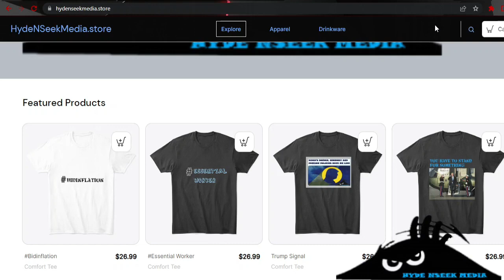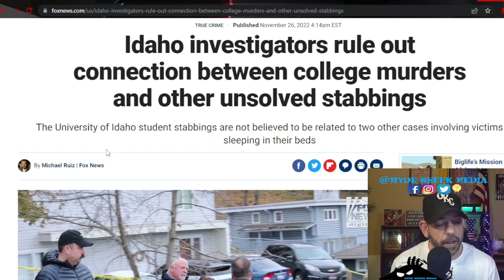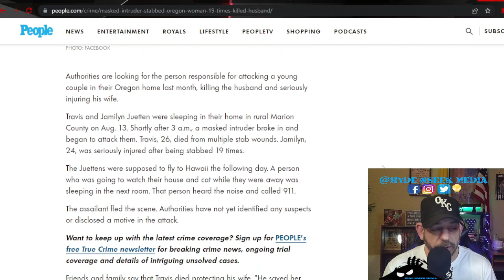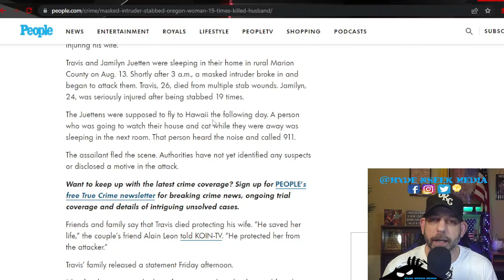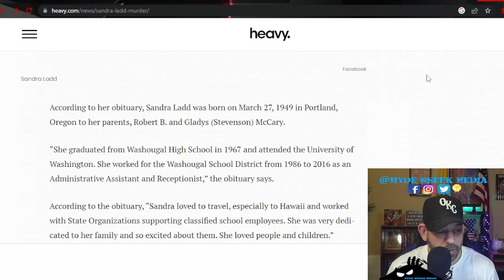Was The Idaho QUADRUPLE MURDER A Serial Killer?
Authorities claim there is no connection with the Idaho quadruple murder to a serial killer but I see a correlation that some may have missed.  More than 2 connecting factors is more than a coincidence in my book.

@HydeNSeekMedia on Twitter

Here at HydeNSeek Media, we strive to bring you common sense ideas and opinions on the news.  We welcome all those who wish to engage in conversation using common sense, reasoning and logic as the tools to communicate with.